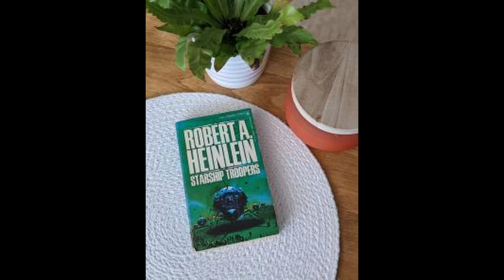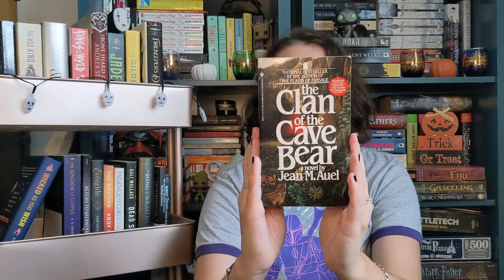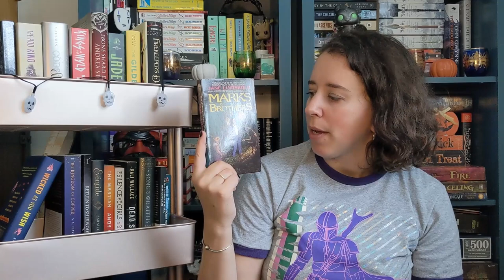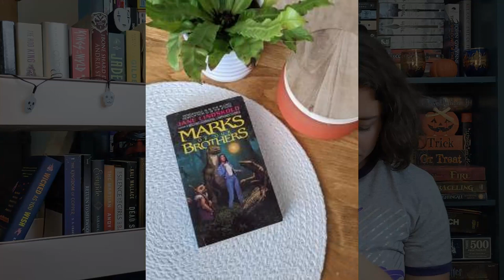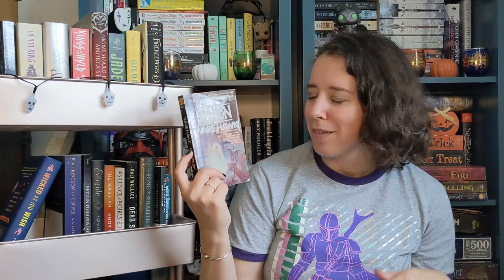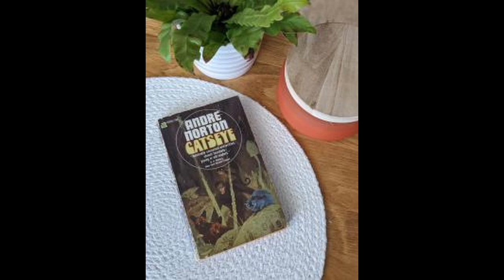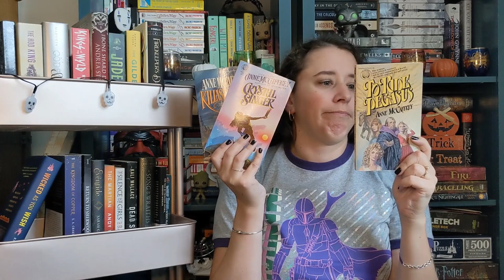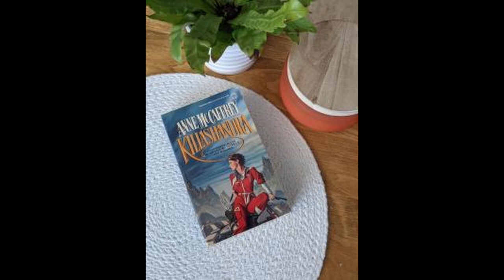Secondhand Books - A Used Book Haul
Hey Book Folk! Welcome back or to A Cuppa Books with Ariel.

Recently I went to visit some friends in Los Angeles and of course we went book shopping. Here is a little used bookstore haul!